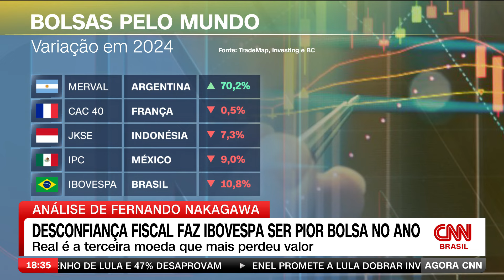Nakagawa: Governo tenta equilibrar contas públicas | AGORA CNN - NOITE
Para o analista de economia Fernando Nakagawa, o esforço do governo em tentar equilibrar as contas públicas não têm surtido efeito. O Congresso Nacional tem apresentado resistência em cortar benefícios tributários, além disso, tem sinalizado novos gastos.